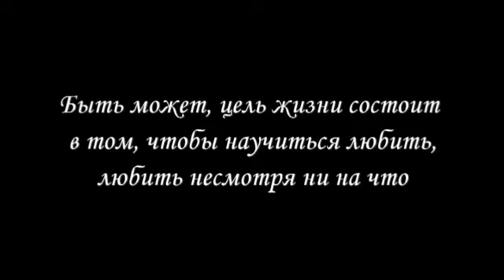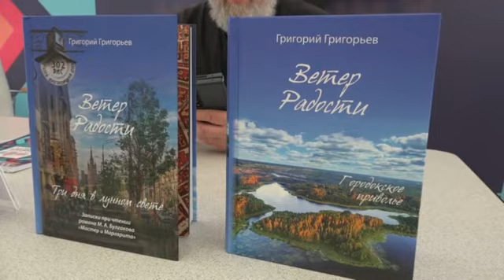Григорьев о Мастер и Маргарита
18\05\2024 Г.И. Григорьев представил свои книги "Ветер Радости"